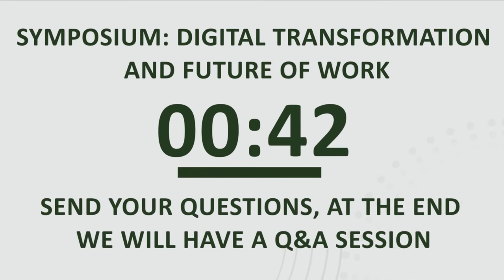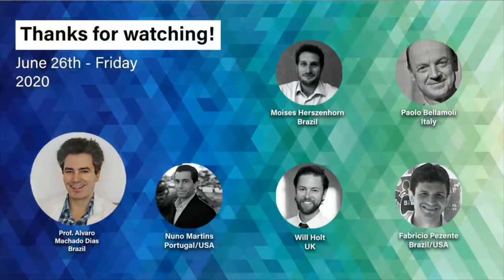Day 2 - Symposium: Digital Transformation and the Future of Work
The global crisis brought by COVID-19 pandemic has pushed companies across the globe further into a digital world. However, it has also exposed the wide chasm between the enterprises that successfully embraced new digital trends and traditional businesses that may struggle to drive change during these chaotic and unprecedented times. Digital Transformation and the Future of Work Symposium maps the changing technological landscape in the current economic scenario as well as its impact on the labor market.  In this event you will learn about how companies from different industries embrace digital trends accelerated by COVID-19 outbreak.

The Symposium, organized by IBS Americas, in association with public and private universities and foundations from Europe and the United States, is aimed at university students and young professionals with the objective of promoting debate on companies’ quest towards digital transformation amid the economic recession caused by COVID-19.

Host of the event: Prof. Alvaro Machado Dias, Ph.D (Brazil)

Alvaro Machado Dias is a Neuroscientist and Full Professor at the Federal University of Sao Paulo. Director of the Advanced Center for Decision-Making, member of the Behavioral and Brain Sciences (Cambridge), of MIT Tech Review’s Global Panel, and author of 100+ academic papers. Dr. Dias is an IT columnist for the news portal, UOL, and hosts a TV show about tech industry.

Keynote Speakers:

Day 1:
Prof. Nuno Ramos Martins, Ph.D, Portugal/USA – University of California, Berkeley
Moises Herszenhorn, M.Sc, Brazil – Banco Votorantim
Fabricio Pezente, M.Sc, Brazil/USA – Traive

Day 2:
Prof. Paolo Bellamoli, Ph.D, Italy – CUOA Business School
Prof. Will Holt, UK – Pearson College London